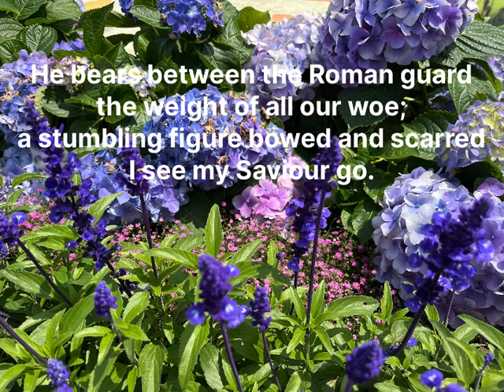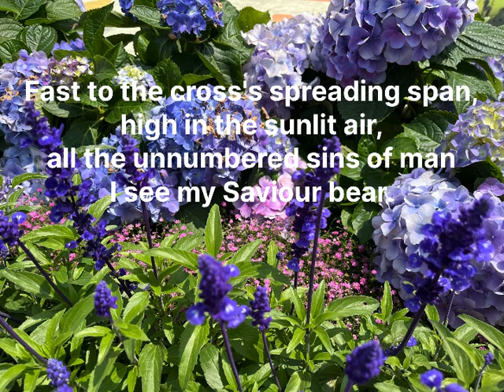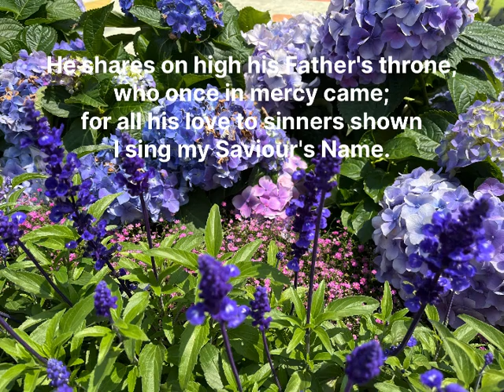A purple robe - cover in Em